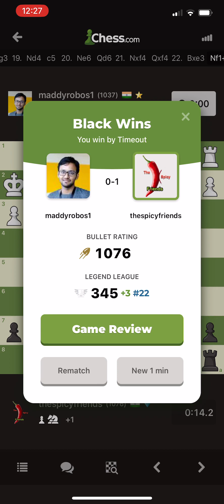Bullet Chess Game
Game with result. Winning and Losing is part of the game.
Is it interesting? Any blunders made? Share your thoughts on how the game could be improved in comments.

Here to discuss, learn and improve my game. My current ratings are in the 900-1100 range.
One minute bullet chess game.

 @The Spicy Friends ​